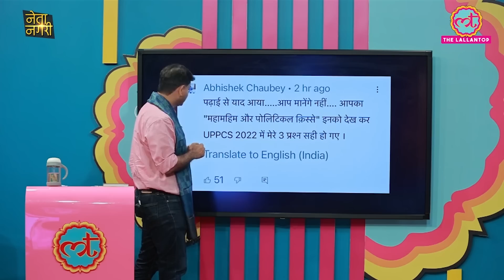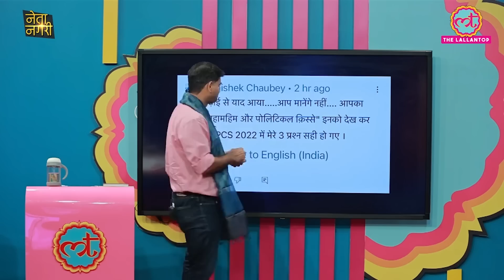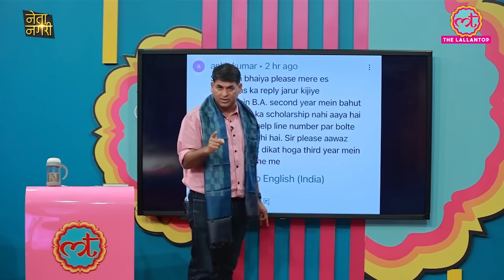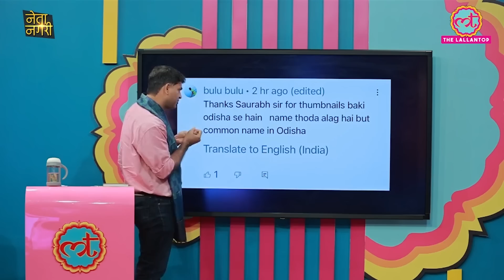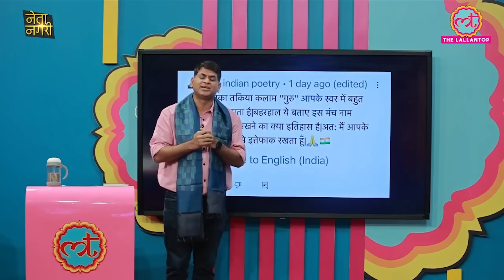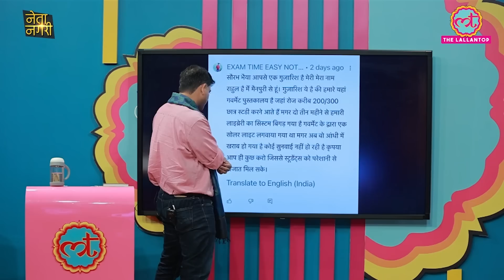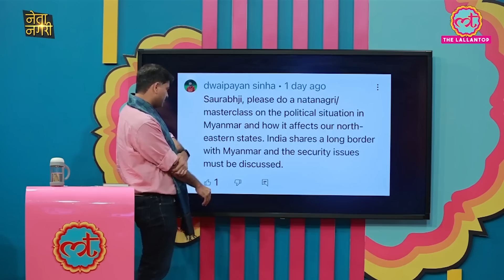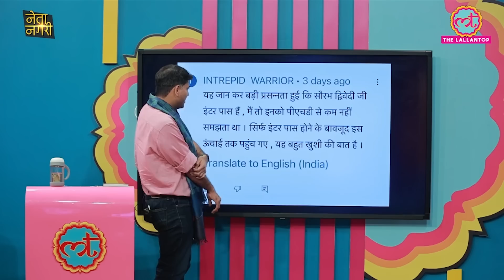Lallantop नाम रखने की वजह पता चली, Saurabh Dwivedi को बतानी पड़ीं अपनी डिग्रियां। Jawabdehi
In the Jawabdehi segment, Saurabh Dwivedi answers some of your selected questions of yours. This time too many interesting questions were given place, some of them were light-hearted, some were serious. Keep commenting!

Edited By: